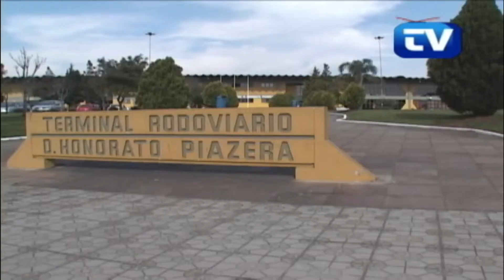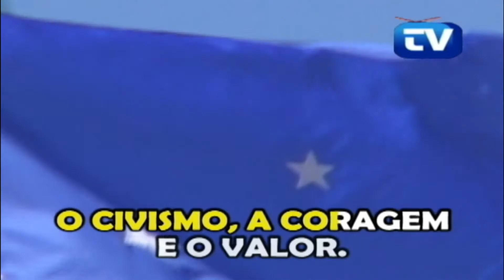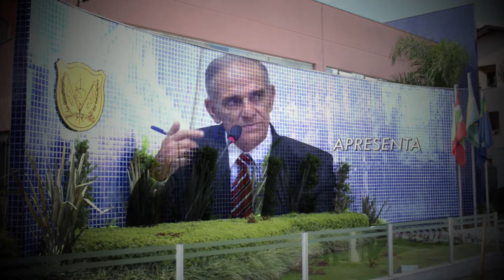capture Sessão Deliberativa 15 05 17